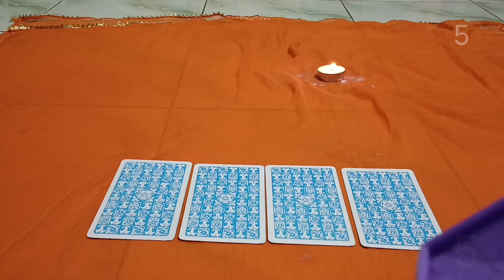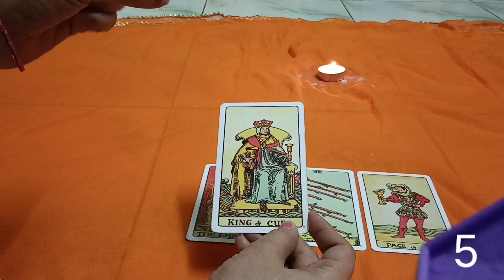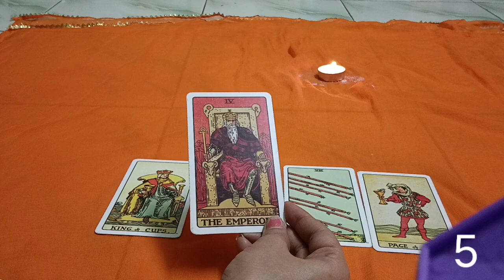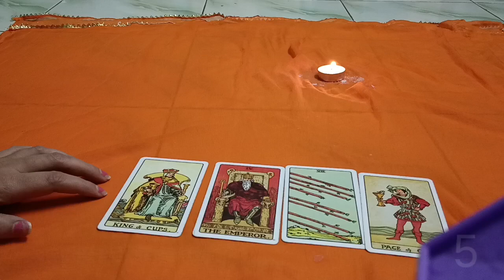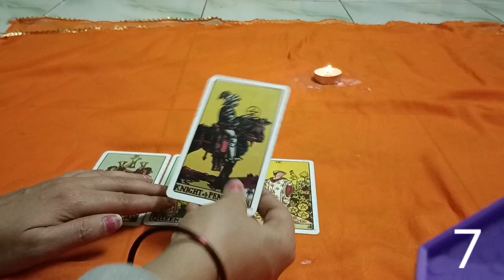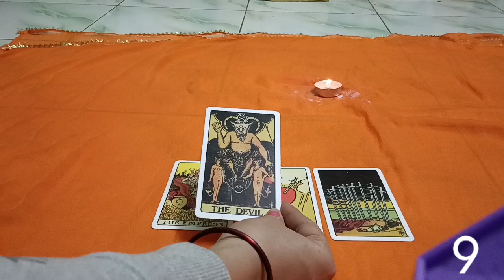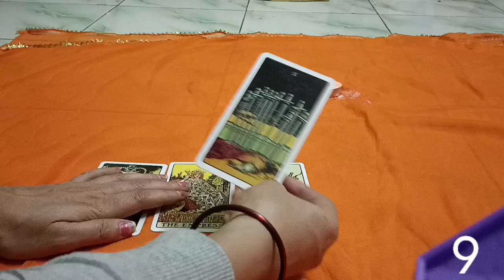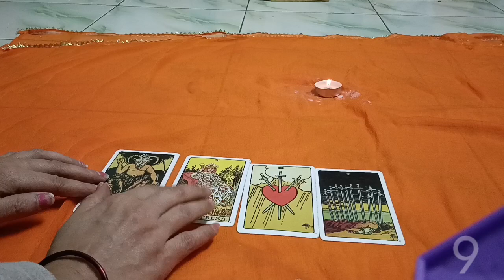Aapka Next Week 2April Se 8April Kaisa Rahega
How Will Be Your Next Week Tarot Reading, Aapka Next Week 2April Se 8April Kaisa Rahega Tarot Reading, Exam Tarot Reading, Promotion Tarot Reading, Astrology Your Future Pridictions, Job Tarot Reading, Their Current Feeling About You Tarot Reading,Yes Or No Tarot Reading, Success Tarot Reading, Marriage Tarot Reading,